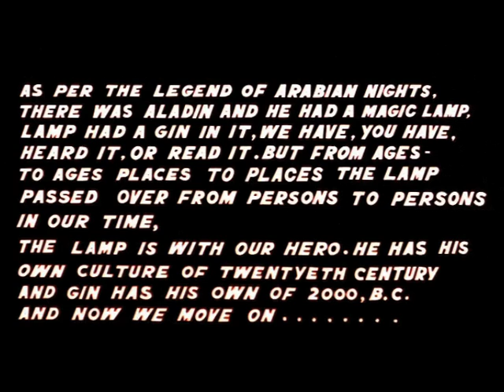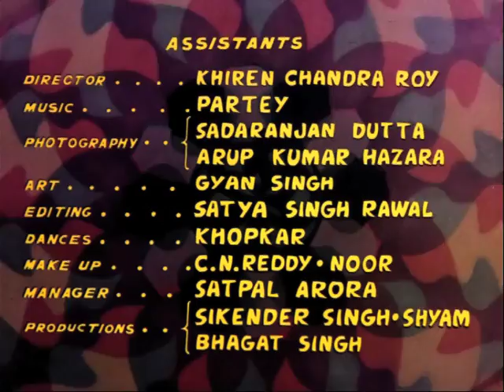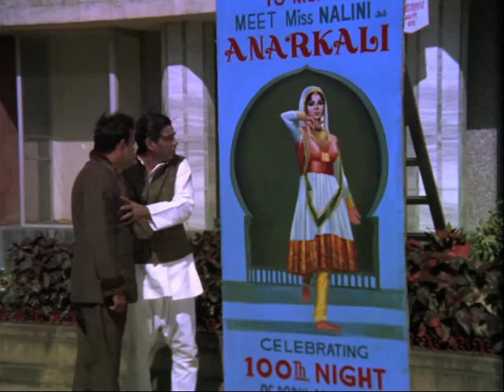Johar In Bombay - Part 01/09 - Classic Comedy Hindi Movie - I.S Johar, Rajendra Nath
Watch this Rajshri classic comedy Hindi movie, 'Johar In Bombay' (1967), starring I.S. Johar, Sonia Sahni, Rajendra Nath, Madan Puri, Jeevan Kala, Randhir, Praveen Paul.

Directed by Shantilal Soni.
Lyrics: Qamar Jalalabadi, Asad Bhopali.
Singers: Mohammed Rafi, Lata Mangeshkar, Usha Mangeshkar, Manna Dey, Krishna Kalle, Usha Timothy, Mahendra Kapoor, S. Balbir.

Synopsis: Two day-dreaming slackers, Rajesh (I.S. Johar) and his brother Gulu (Rajendranath) live with their elder, unmarried sister, Saraswathi (Jeevankala). Day and night Rajesh dreams of meeting a dreamgirl, and one day he comes across her in the shape and form of well-known actress Nalini (Sonia Sahani). Nalini straight away disapproves of him. Nalini lives with her scientist father, who is on the threshold of discovering a revolutionary weapon that can get rid of any impediment - big or small. Some foreigners learn about this development and abduct him to acquire the formula. Nalini fears for her father's life and avoids the police. She requests Rajesh and Gulu to help her. They are clueless but agree to impress her. Fortunately, Rajesh and Gulu stumble on a fantasy creature whom they call Pappajee (Polson), who possesses magical powers. However, as things turn out, his association results in even more complications for the two unlucky brothers.